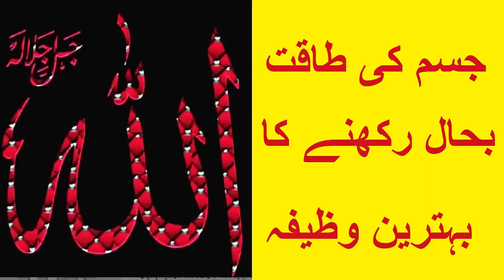Wazifa Expert Shares Top Tips to Boost Energy in Your Body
Jism Me Taqat Bahal Rakhne Ka Wazifa | جسم میں طاقت بحال رکھنے کا وظیفہ

What's the BEST Way to Boost Your Physical Strength

Salam, My name is Minhas Qureshi and I conduct research in the Quran, Hadees, Science, History & Archeology to show us ... and our next generation, How beautiful our God is.

To support my research work, please donate some pennies from this link.

And if you're from Pakistan, then here is the IBAN No for my MCB Bank.

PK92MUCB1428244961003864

Thankyou
Minhas Qureshi

how to keep your body strong.
Quran,hadith,
hadith bukhari,
islam religion history,
ramadan,
islam symbol,islam holy book,
islam god name,
health tips,healthy lifestyle tips,
healthy eating tips,allah,world's largest religion,
what is the quran?,islamism,muhammad,
dajjal,hadees,sahih al-bukhari,life,doomsday,
body health tips,keeping body healthy,
body fitness,fatigue,how to overcome laziness,
how to have more energy,energetic,
taqat ka wazifa,wazifa